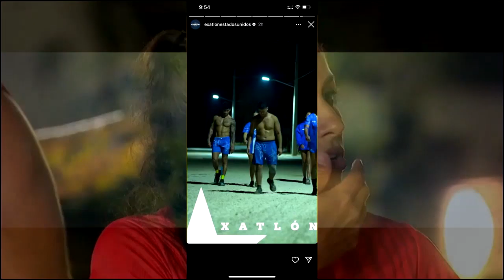ULTIMA HORA PRODUCCION QUIERE EXPULSAR ESTOS PARTICIPANTES MAL COMPORTAMIENTO EXATLON ESTADOS UNIDOS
VIVIANA MICHELLE
NATE BURKHALTER
EL VENADO MEDINA
FRANK BELTRE
BRIADAM HERRERA
JONNY MAGALLON
JOSÉ CARLOS
MAZA RODRÍGUEZ
CHELLY CANTÚ
SHAILA PÉREZ
ALONDRA NONA GONZÁLEZ
YAMILET PEÑA
ANISA GUAJARDO
CATERINE IBARGÜEN
KENNY OCHOA
MIGUEL ANGEL ESPINOZA
HORACIO GUTIERREZ JR
WILMARIE NEGRON
KELVIN NOE RENTERÍA “EL VAQUERO”
CHUY ALMADA
YORIDAN MARTÍNEZ
EMMANUEL JAQUEZ
ALFREDO PANG
RAQUEL BECKER
CLAUDIA MARTÍNEZ
SUSANA ABUNDIZ
VALERIA SOFIA
MIRNA ALMADA

EXATLON EEUU EN VIVO HOY 13 DE DICIEMBRE
EXATLON EEUU EN VIVO HOY 14 DE DICIEMBRE

 EXATLON ESTADOS UNIDOS ALL STARS EN VIVO, El Resumen Del Exatlon Estados Unidos Capítulo 62, EXATLON ESTADOS UNIDOS ALL STARS HOY 07 DE DICIEMBRE